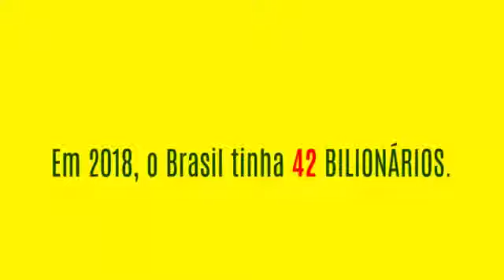Arrecadação x retirada de direitos